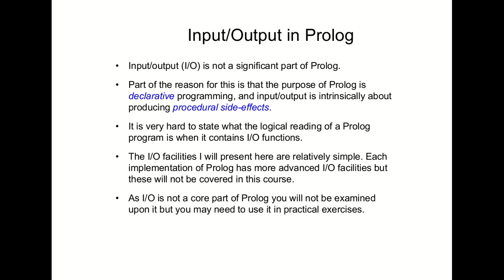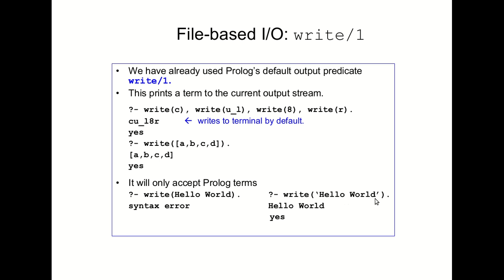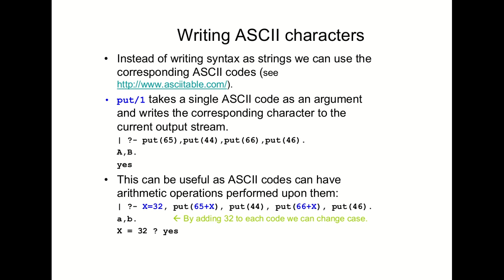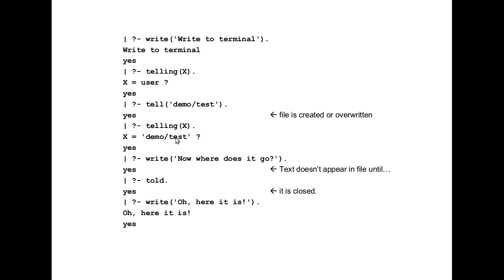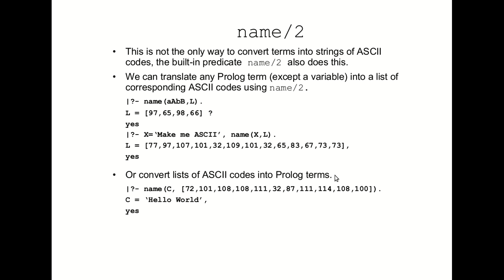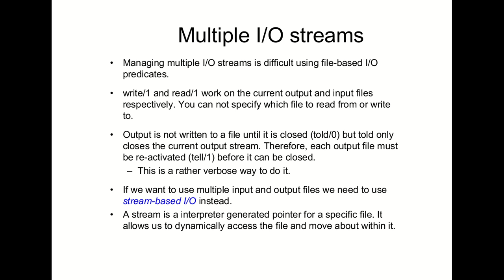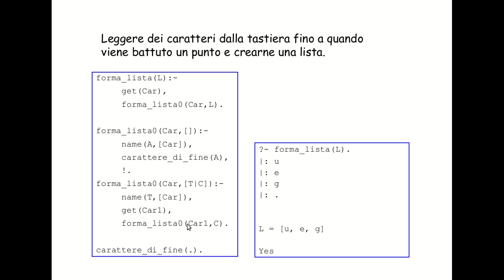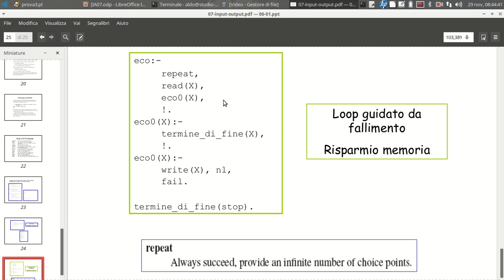IA15.1 PROLOG. IB - Gestione dell'Input/Output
i predicati built-in per la gestione dell'Input e dell'Output sono "procedural attachments" e come tali non sono né ritrattabili (né risuddisfacibili);

sono molto semplici da utilizzare e molto mnemonici (quelli standard) ma richiedono uno sforzo concettuale per mettere assieme il loro funzionamento inerentemente procedurale con l'impianto generale dichiarativo della programmazione in Prolog